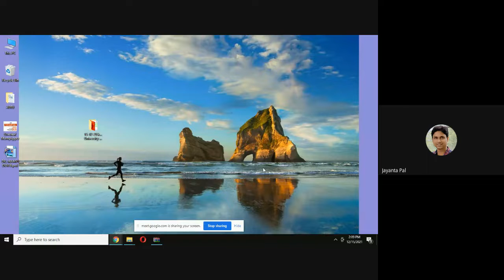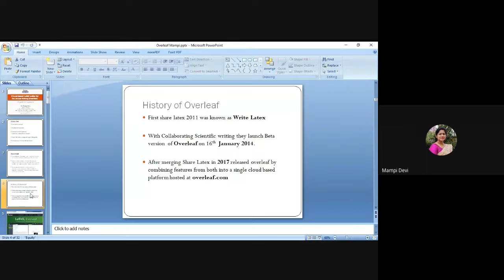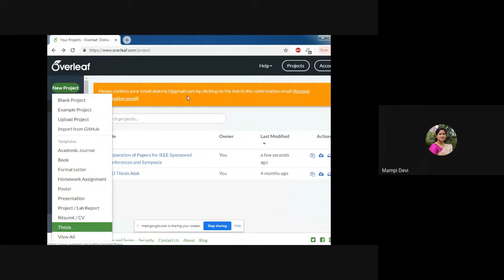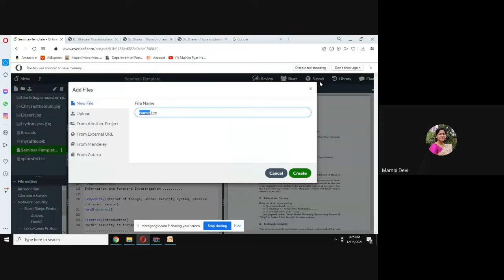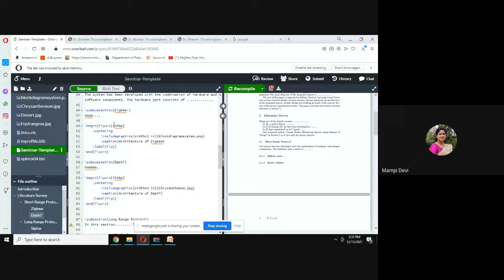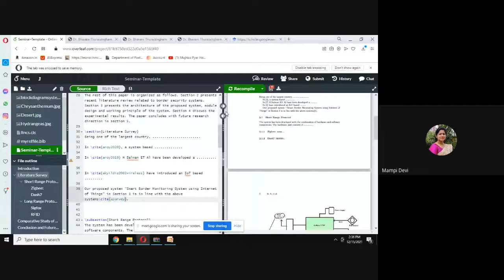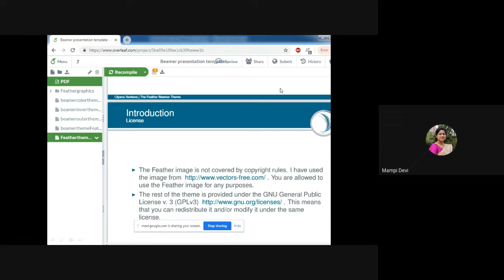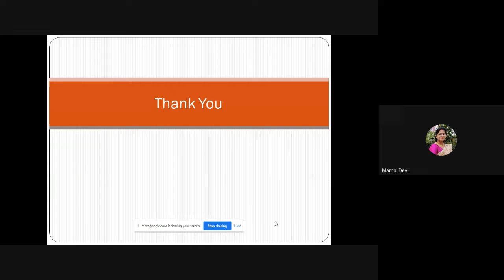ETTR-2021 Session 3: Cloud-based LaTeX editor for Technical Writing (Overleaf) (Dr. Mampi Devi)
4th One-week National Workshop on Emerging Tools and Technologies in Research (ETTR-2021), 14th to 18th December, 2021, Department of Information Technology, Tripura University, Suryamaninagar, Tripura, India,

15/12/2020, 2 – 3.30 PM : Cloud-based LaTeX editor for Technical Writing (Overleaf) (Dr. Mampi Devi, Assam Down Town University)